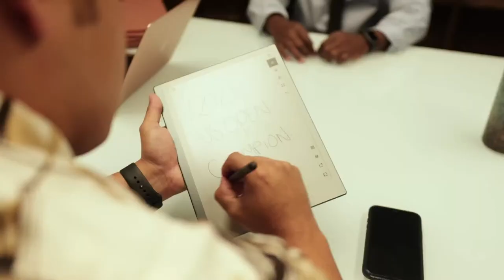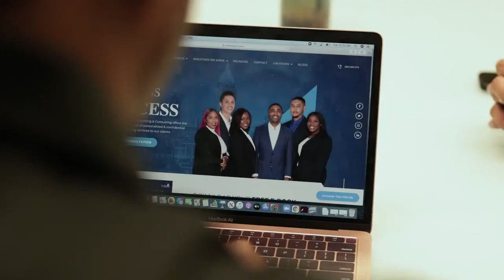Wintergreen Classic IRT Tier-3 Semifinal Portillo vs Mercado